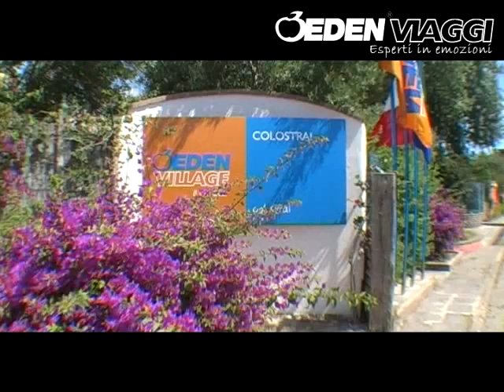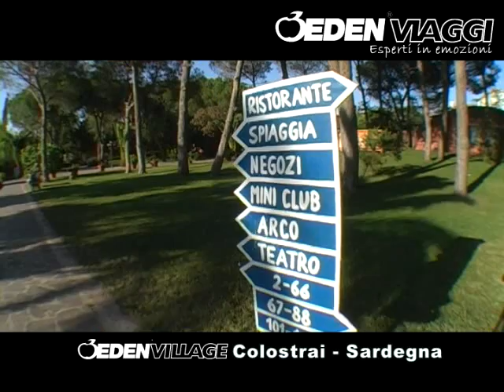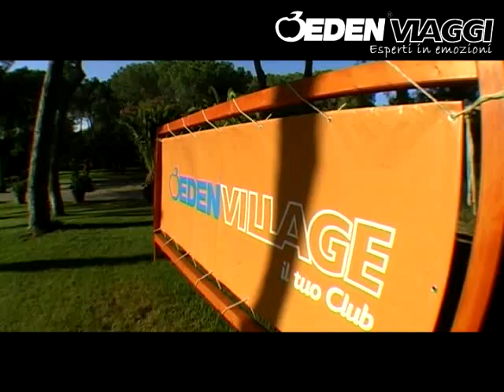Eden Village Colostrai Sardegna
Località: Colostrai, Muravera, Provincia di Cagliari (Ca), Sardegna, Italia
Località: Muravera - Colostrai.

Ristoranti e bar: ristorante con servizio buffet e show cooking. Serate a tema durante la settimana, 2 bar di cui 1 in spiaggia. Il momento del pranzo e della cena nel ristorante degli Eden Village può essere anche una piacevole occasione per ritrovarsi insieme con gli animatori o gli altri ospiti e condividere racconti ed emozioni in un'atmosfera di simpatia e convivialità.

All Inclusive: il servizio inizia alle 10.00 e termina alle 23.00 e comprende il trattamento di pensione completa a buffet con acqua, vino, birra ai pasti, soft drinks dai dispenser durante la giornata, snack dalle 17.00 alle 18.00, colazione prolungata fino alle 11.30. Caffetteria e superalcolici a pagamento.